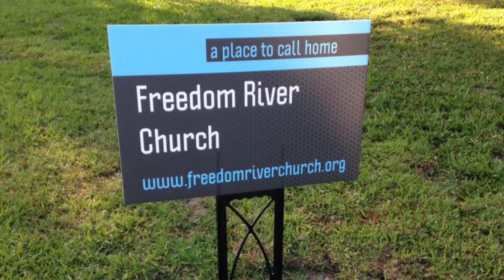Freedom River Church Sunday Message 5/23/21